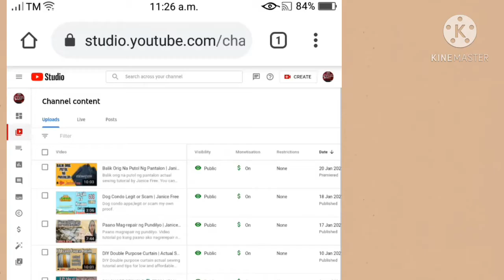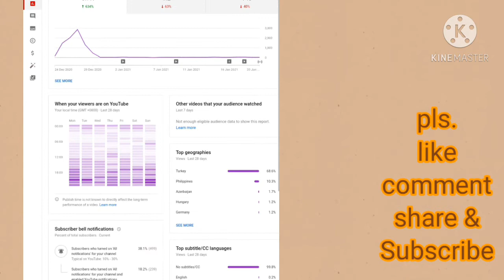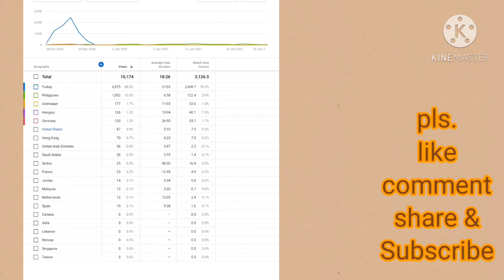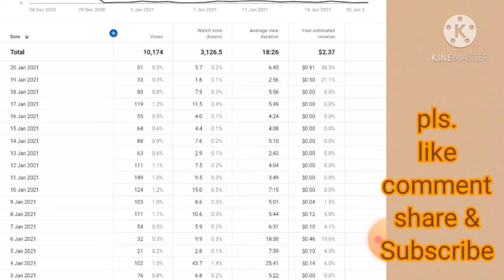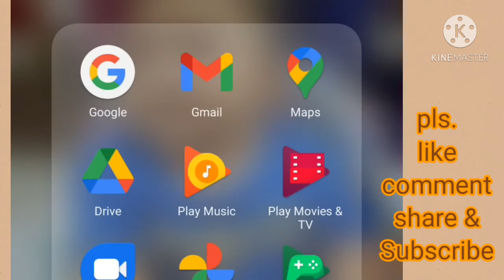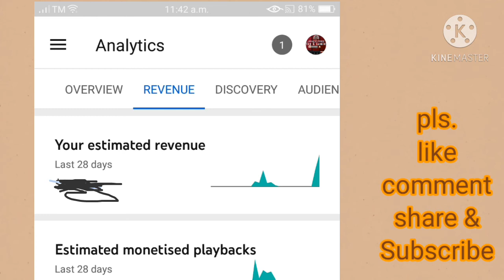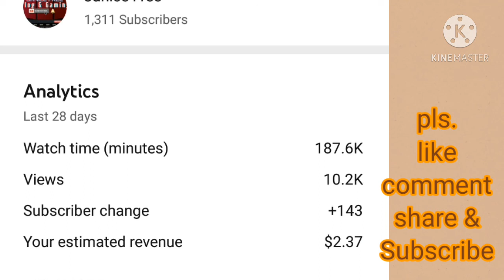Meroong Ads Pero Walang Revenue Posible ba? | Problem Solve! | Janice Free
Monetize channel na,may ads pero walang revenue,problem solve!.
This is base on my expirience.